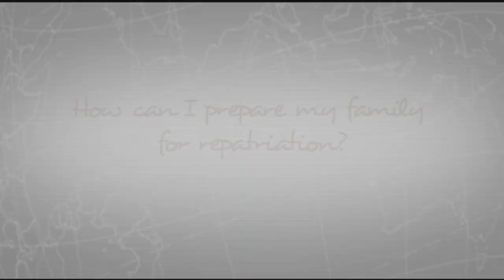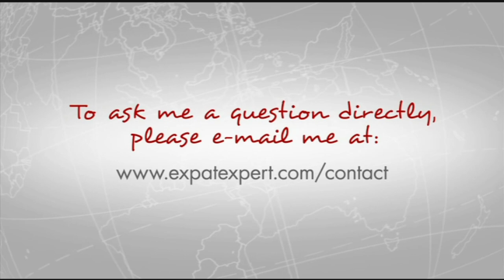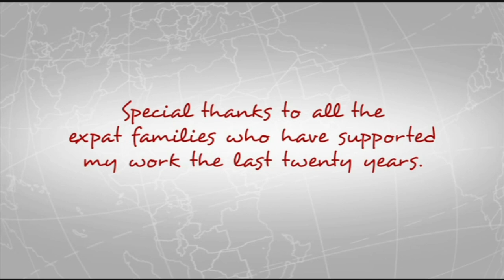14 - How can I prepare my family for repatriation?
A Global On-Line Lecture Tour with
With Author Robin Pascoe